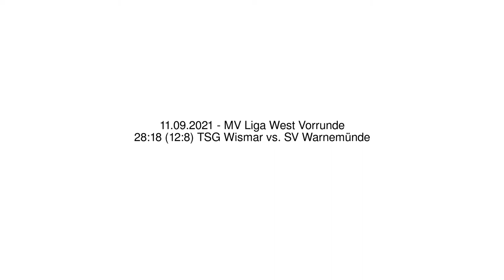28:18 (12:8) TSG Wismar vs. SV Warnemünde - 11.09.2021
MV Liga West Vorrunde - 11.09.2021
28:18 (12:8) TSG Wismar vs. SV Warnemünde